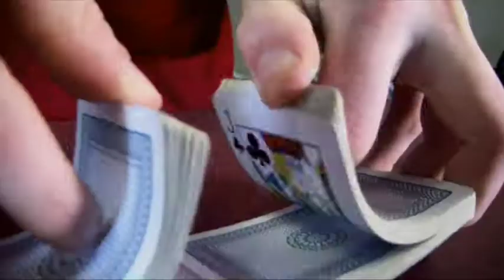Employee Spotlight Video - Wave 104.1